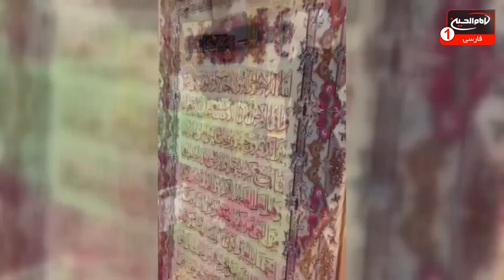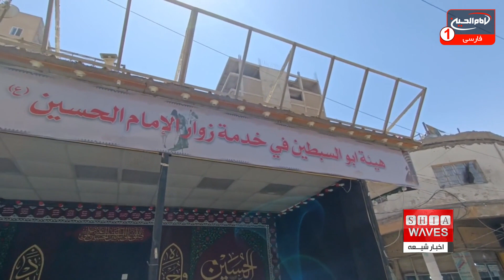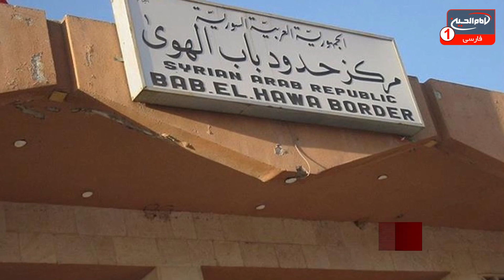اخبار شیعه: چهارشنبه 21 تیر 1402